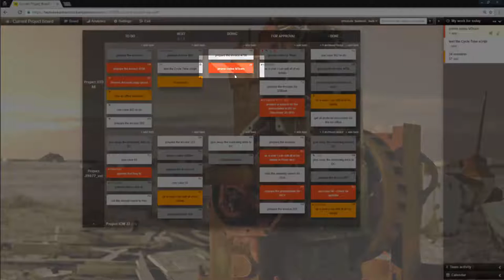Kanban Tool - My Work widget - kanbantool.com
Using My Work for today widget helps to quickly see what tasks have been assigned to you across all the boards used.
While Kanban Tool boards focus on teamwork management, My Work widget is great for individual workflow organization.